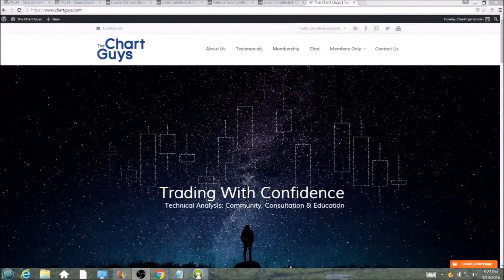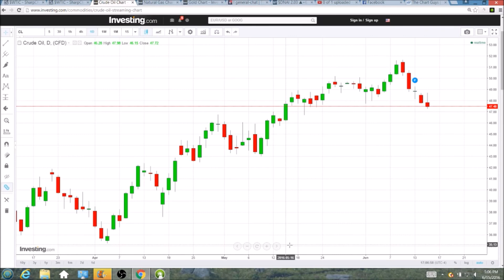$WTIC Technical Analysis Video 6/15/2016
A look at the daily and weekly $WTIC charts.